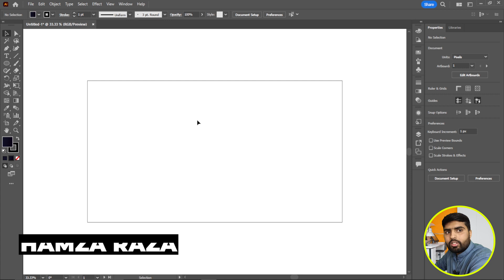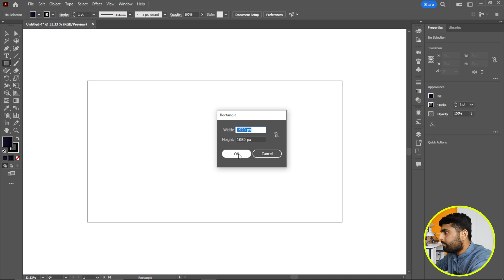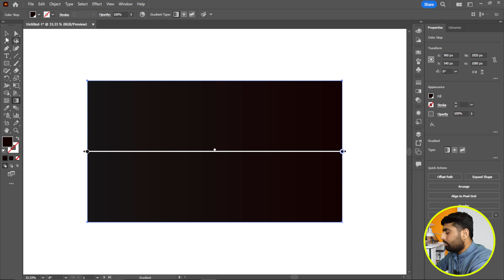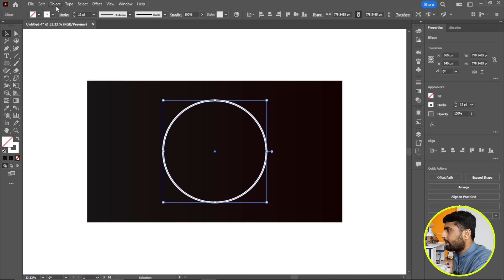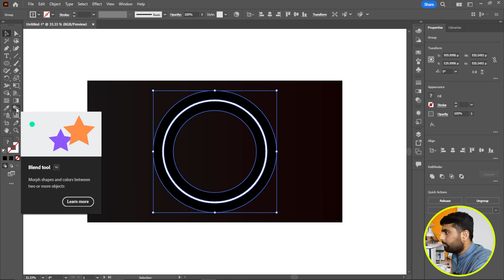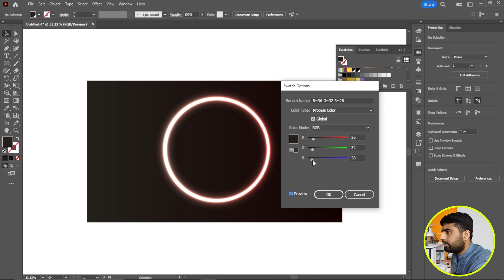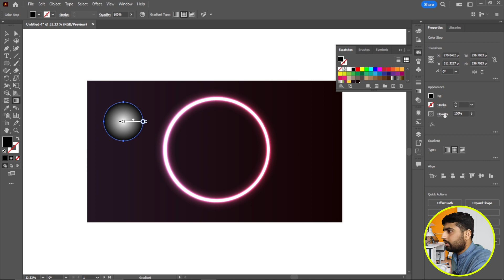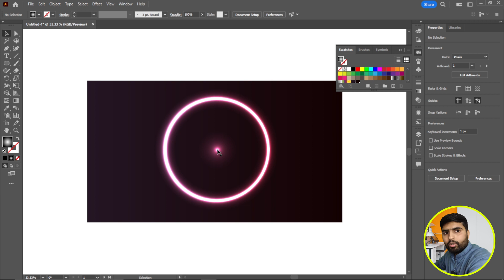How to Give Neon Glow Effect to Shapes in Illustrator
In this video, you will learn about how to give neon glow effect to any shape in illustrator